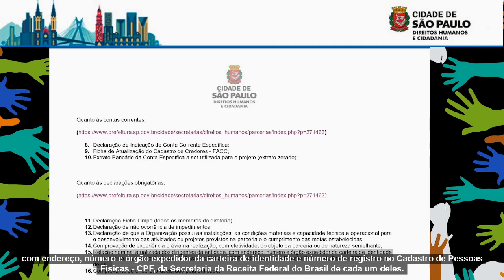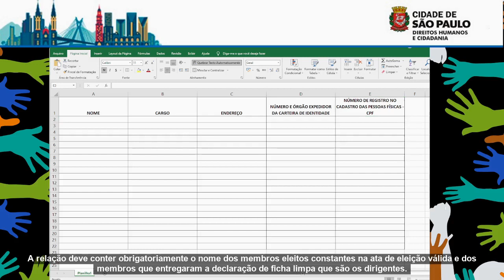Celebração de Parcerias SMDHC - Relação Nominal dos Dirigentes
7. RELAÇÃO NOMINAL DOS DIRIGENTES